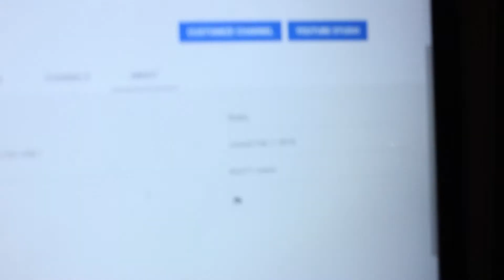I can't believe it ( 84 477 views on youtube! )